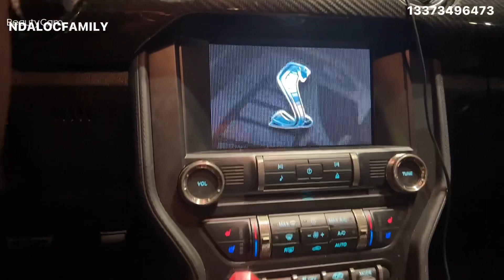Định đi coi đua xe nhưng lại sợ bị liên lụy